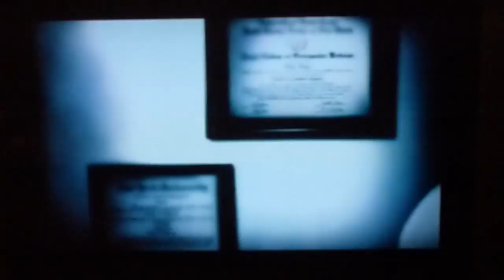Twisted Metal 012